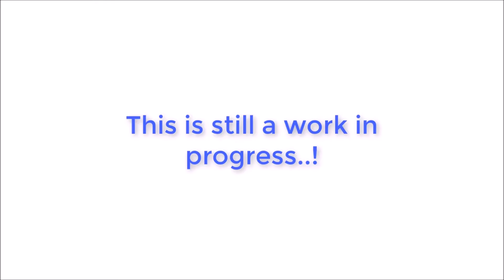Canon in D Inspiration Version 2 (Original Song)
Inspired by Pachelbel's Canon in D and created this in F Major. This is still a work in progress. With today's learning and improvements.